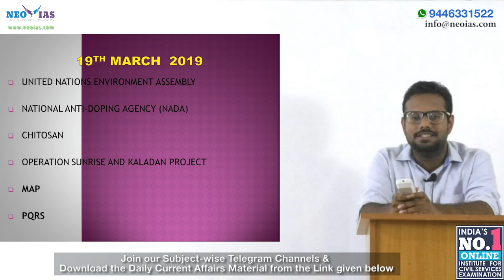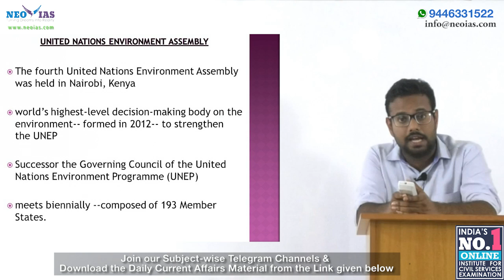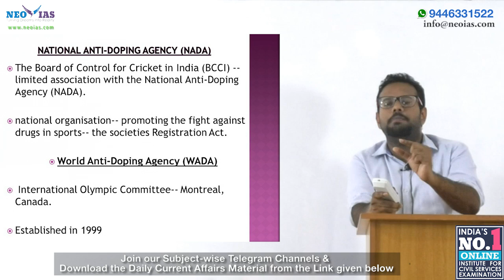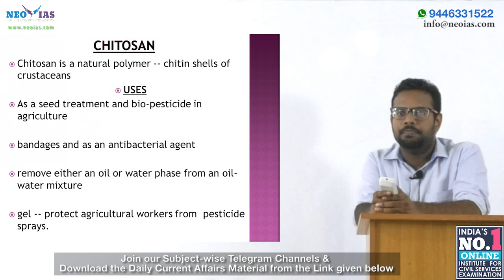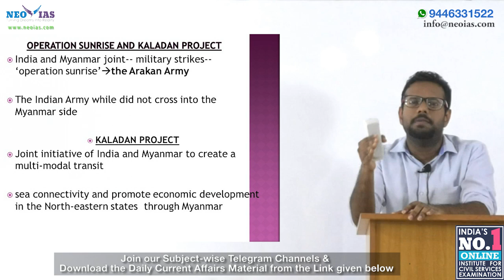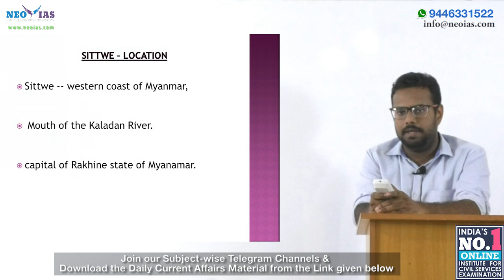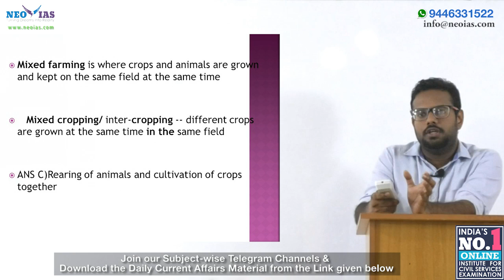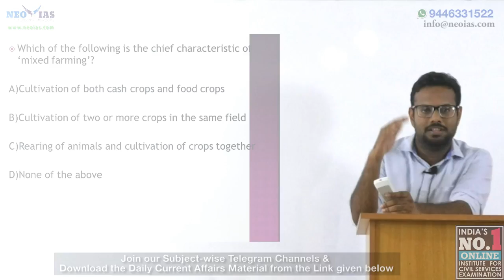DAILY CURRENT AFFAIRS | 19th MARCH 2019 | UPSC CSE PRELIMS 2019 | EKAM IAS